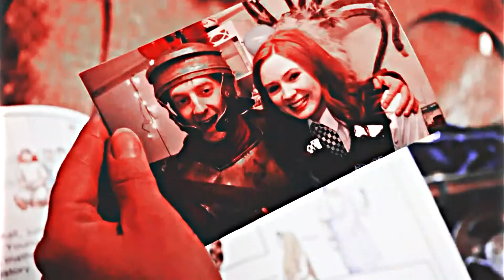AMY & RORY | WHERE'S MY LOVE?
Fandom: Doctor Who
Сharacter: Amy Pond, Rory Williams
Song: SYML - Where's My Love
Program: Sony Vegas Pro
Color: mine

Well... I really missed those two. Oh, how I love them. I hope you enjoy it.